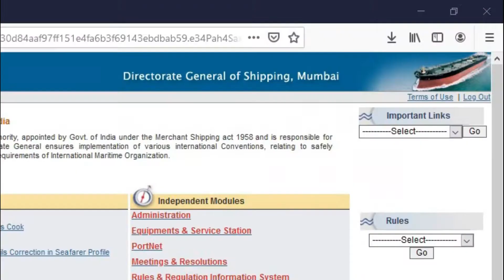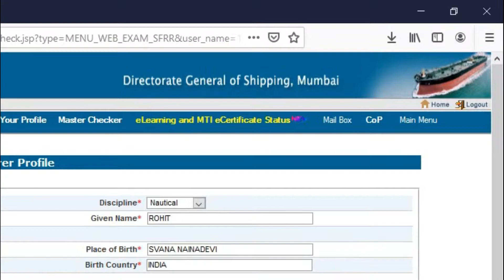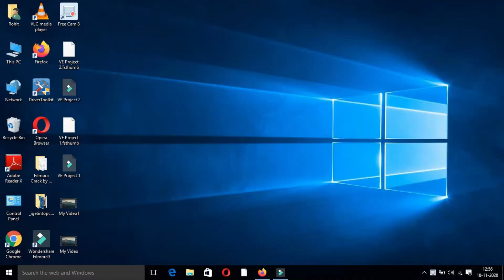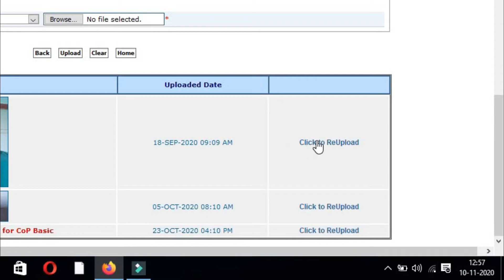100% PHOTO / SIGNATURE REUPLOAD || FACE VERIFICATION || DG SHIPPING || SEA WOLF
THIS VIDEO IS ONLY FOR EDUCATION PURPOSE ONLY AND GIVE THE INFORMATION HOW TO REUPLOAD OF PHOTO AND SIGNATURE ON SEAFARER PROFILE . 100 % SOLUTION WITH LIVE PROOF .
SEA WOLF   BY  (ROHIT CHAUHAN)